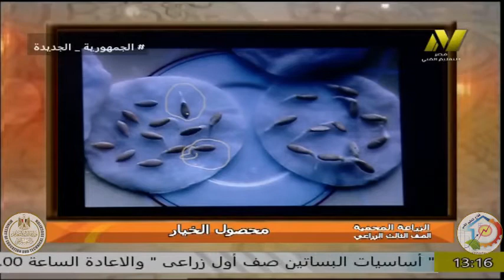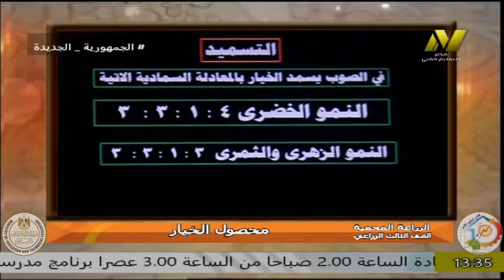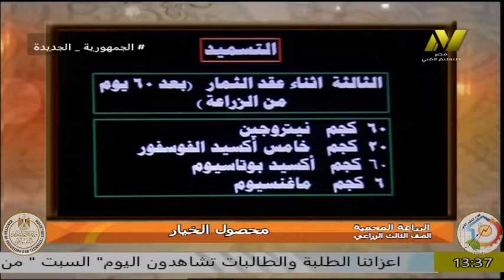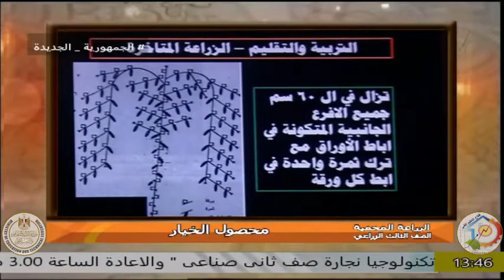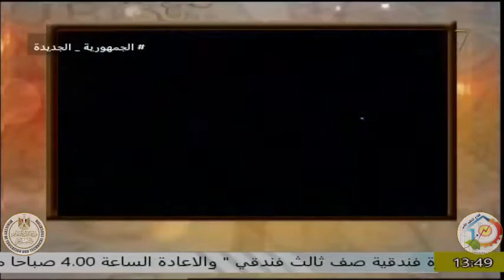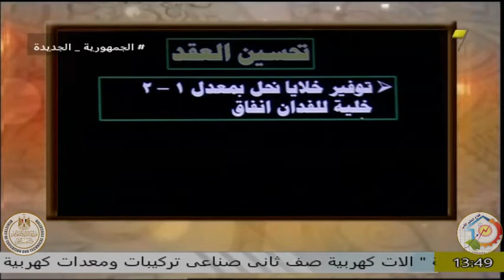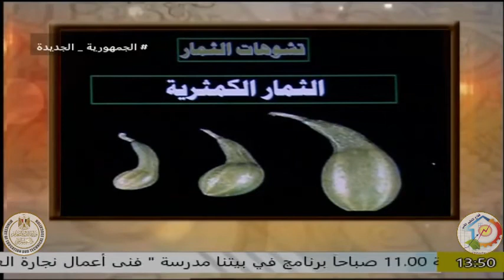الصف الثالث زراعى - الزراعة المحمية - محصول الخيار - ا محمد احمد متولى